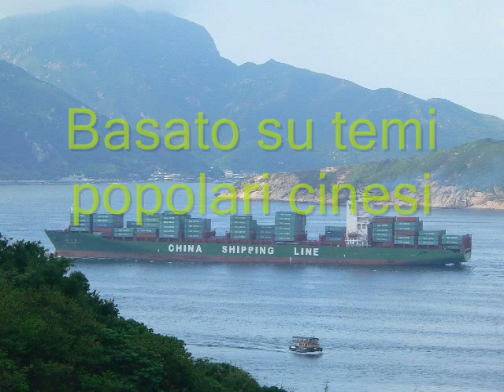PING XING XIAN - Fabio Ambrosino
Brano di Fabio Ambrosino, tratto da "Ars Macramé Project" (suoni di mondi lontani), basato su temi popolari cinesi, anno 2009.